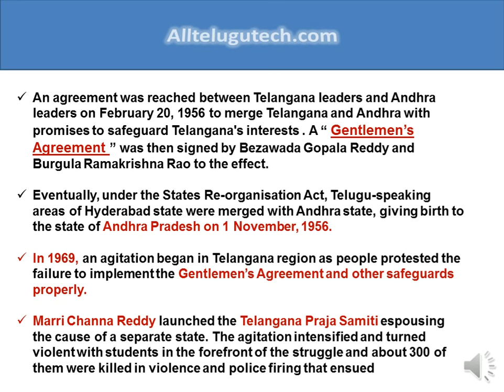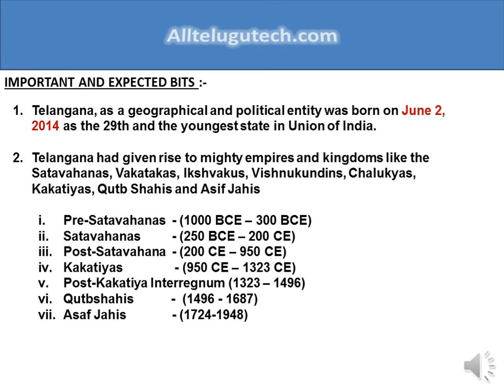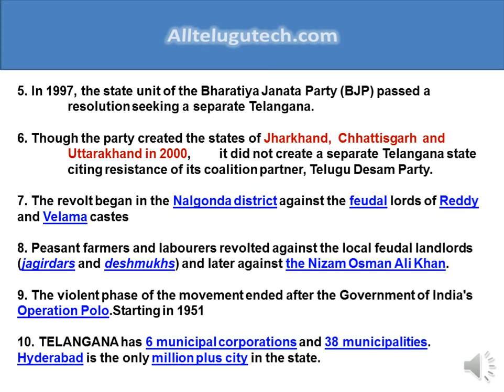The Study Room-"Telangana history and moment AEE, TSPSC, TSTRANSCO, TSGENCO, DISCOMS,(thestudyroom)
A BRIEF EXPLANATION OF TELANGANA MOMENT AND AGITATION, WITH IMPORTANT QUESTIONS